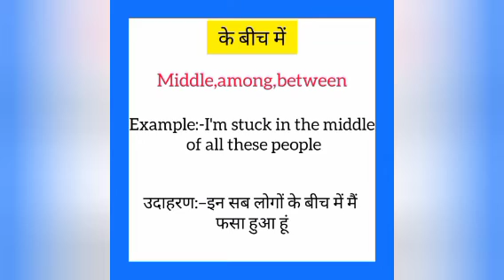Ke bich mein ka english mein kya kahate hain | के बीच में को इंग्लिश में क्या कहते हैं | Middle me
Ke bich mein ko English me kya kahate hain
Ke bich mein को इंग्लिश में क्या कहते है

के बीच में को इंग्लिश में middle कहते हैं
Ke bich mein ko English mein middle kahate hain